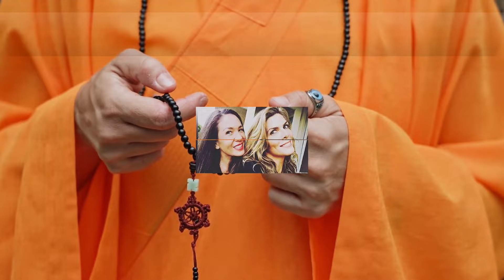ACUSAAN a Montserrat Oliver de ser una MALA AMIGA tras revelar el lado oscuro de Yolanda Andrade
Montserrat Oliver fue en instagran live y le tiró mierda a Yolanda Andrade en el programa Netas Divinas. La gente está enojada con Montserrat y la están chamuyando por ser una mala amiga. Hay polémica sobre si está bien contar los problemas personales de una amistad en público. Montserrat no ha respondido todavía y nadie sabe cómo se arreglarán. Esto está generando mucho quilombo en el mundo del espectáculo